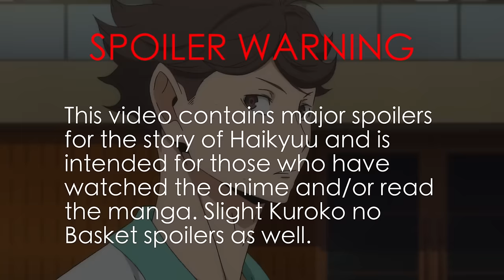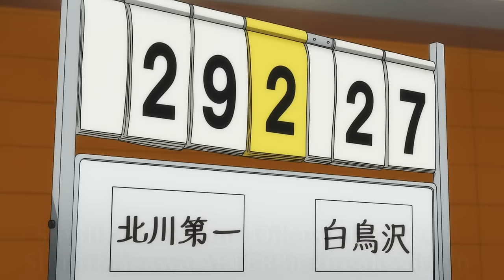The Curse of the Ordinary - Oikawa Toru (Haikyuu!!)